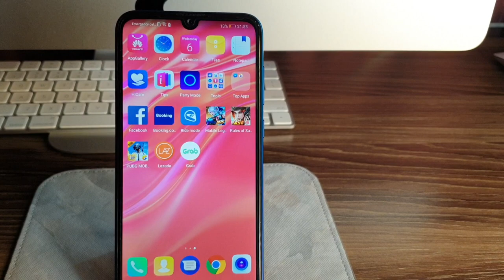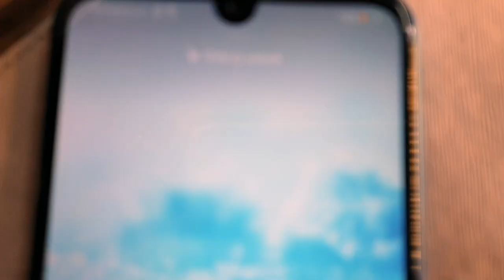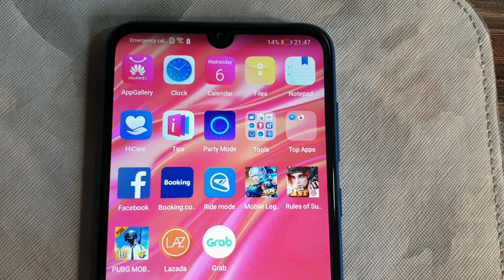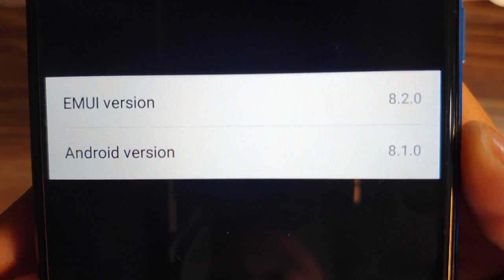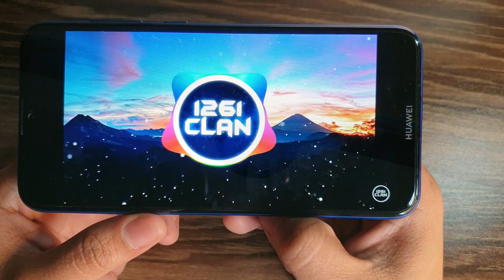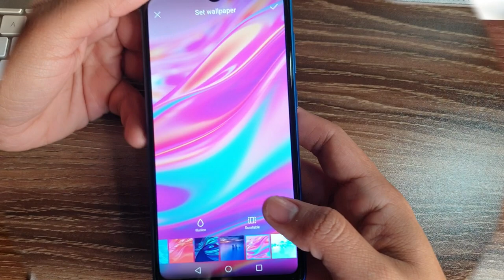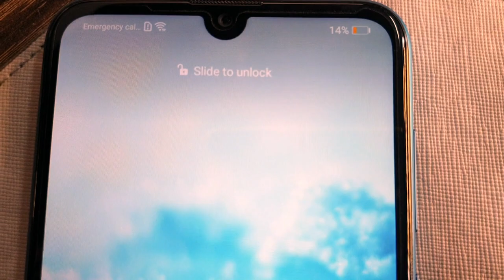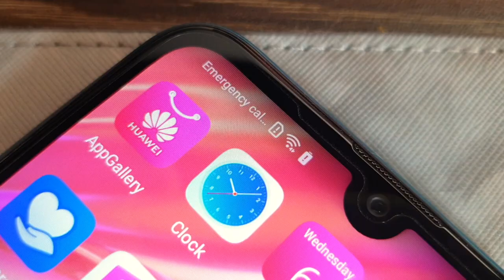Huawei Y7 Pro 2019 Review| Philippines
Video Camera: Samsung Galaxy Note 9